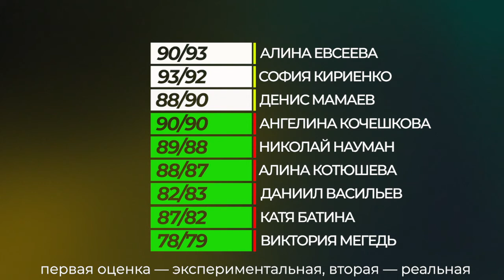80. Вебинар для организаторов чемпионата "Страница 20. Хакасия"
Вебинар по правилам и организации чемпионата по чтению вслух среди старшеклассников "Страница 20. Хакасия".

Чемпионат в Хакасии проводится при поддержке Фонда Президентских Грантов.